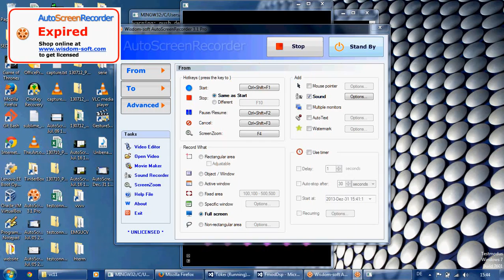audio test fmodx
turning back and reversing time sound test with fmodx lib.